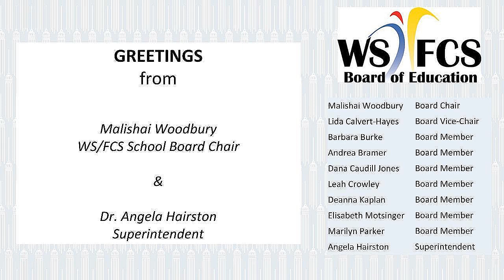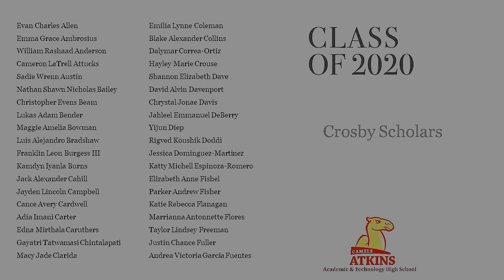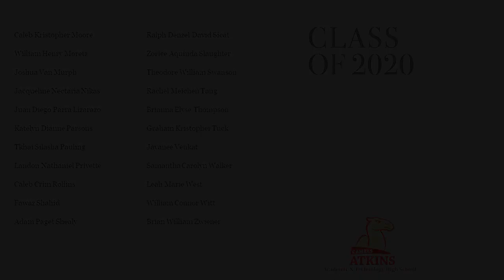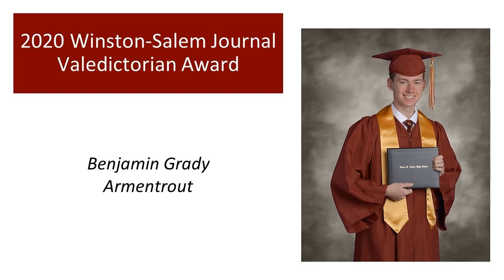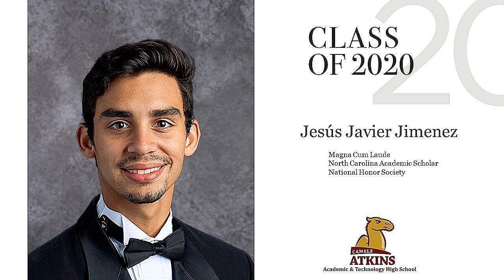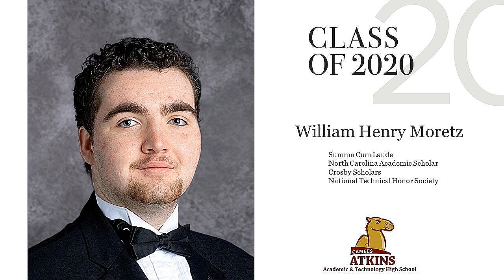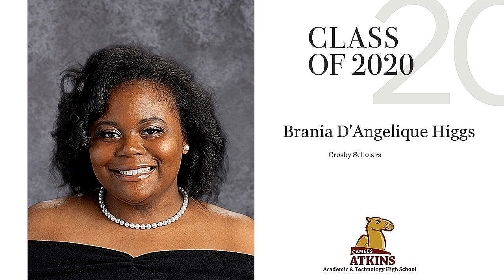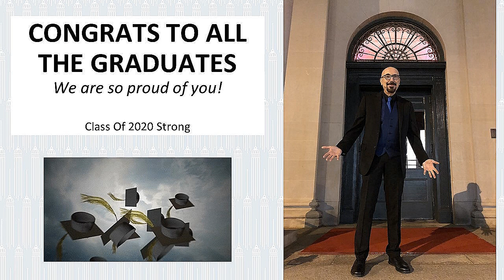Atkins High School